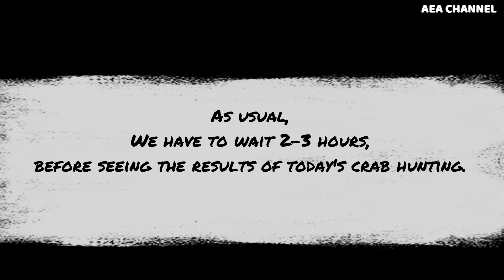Day 17 | Crab hunting using traditional tools on the boat | Crab-producing river !!!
This channel contains activities for hunting crabs, shrimp, fish using traditional tools. Hopefully this channel can be useful and add knowledge to all of you.